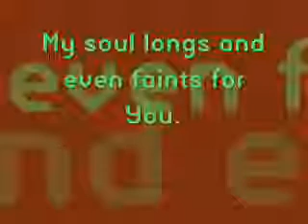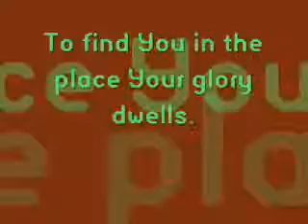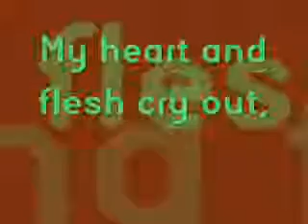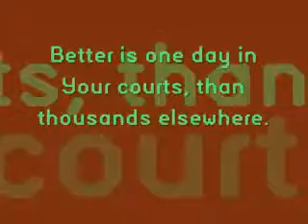Better Is One Day